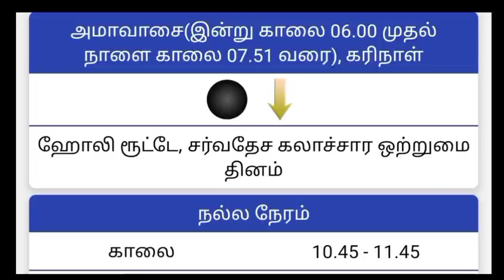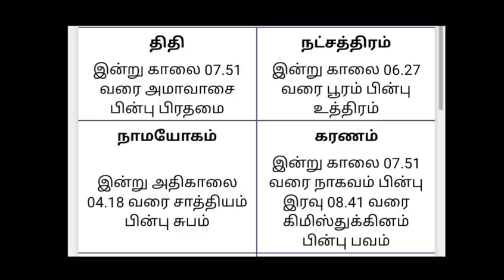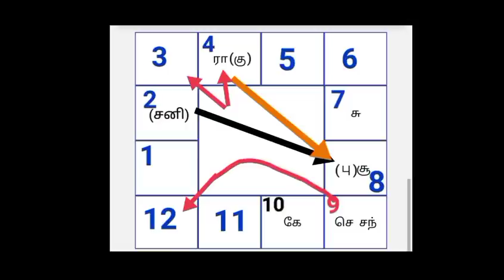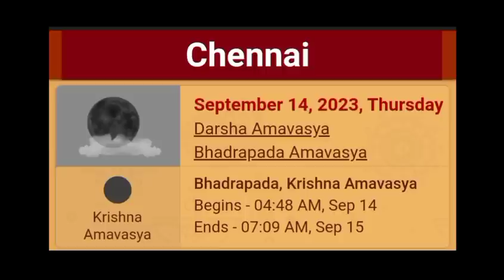Makaram Miracles will Happen - Shodasakalai neram September 2023 - மகரம் அமாவாசை சோடசக் கலை நேரம்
September  Amavasai shodasakalai neram - 15.09.23 - ஆவணி மாத அமாவாசை சோடசக்கலை நேரம்
Avani Madha Amavasai sodasakalai neram -15.09.23 - ஆவணி மாத அமாவாசை சோடசக்கலை நேரம்
Bapu's Scientific Astrology sodesakalai debtproblems சோடசக்கலை Siddhargal kadan money_motivation Ammavasaisodeskalai pournamisodesakalai debtmantra சோடசக்கலை நேரம் 2023
மகரம் ஆவணி மாதம் 2023

மகரம்,மகரம்2023
துலாம் ஆவணி மாத ராசிபலன்கள் 2023
CONTENT DISCLAIMER The views and opinions expressed in this video are not meant to hurt any individual. we cannot held liable in such situations. - Usage of the opinion expressed in the video is at your sole discretion and the channel should not be help responsible for any of the outcomes. COPYRIGHT DISCLAIMER UNDER SECTION 107 OF THE COPYRIGHT ACT 1976 Copyright Disclaimer Under section 107 of the Copyright act 1976, allowance is made for the "fair use for purposes such as criticism, comment,news reporting,teaching,scholarship and research.